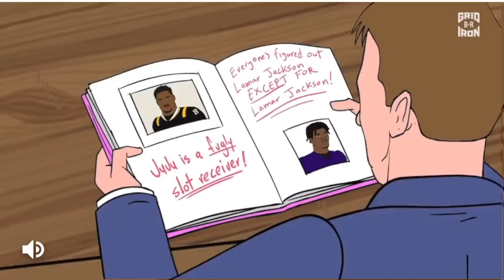Ep 250: Recap Fantasy Football drafts, NFL kick-off, Sneaker Drops & Mo’s disgust for Joran 13s.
The time has finally come! NFL Season opener is officially here, with Dallas Cowboys taking on Tampa Bay Bucs Thursday Night!!!  Mo & Mel are excited (ok probably more so Mel) but the ladies are fresh off their Fantasy Football Drafts & ready to see the start of the season and really get a feel for the Teams!  Since preseason was mostly 2nd-3rd string players, we have yet to really see the capabilities of most of the teams which makes the ladies 1st Week NFL Pick-em’s that much harder!  Mo & Mel discuss their fantasy drafts, some picks and who they are looking out for this week.  The ladies talk the covid vaccine mandates that are starting to pop up around the country for stadiums.

Plus some WNBA talk with the Top 25 being announced, discussion on the LV Aces and still playing their starters with playoffs clinched and wondering if there will be any rest before playoffs begin. Mel gets a chance to share one of her favorites, Gridiron Heights, is back with a special episode to kick off the season. Mo & Mel share the upcoming and just announced Sneaker Drops & Mel shares a special

We are LIVE on Facebook LIVE each Wednesday through the GirlChatSports YouTube & Facebook & Twitter pages. Miss the LIVE show? Don’t worry we can also be found on your favorite podcast app through our LinkTree and on 24/7 AM Radio Network Wednesday at 7pm PT/10pm ET.